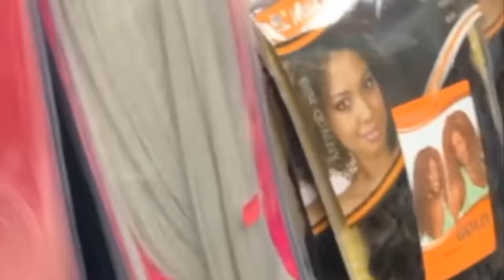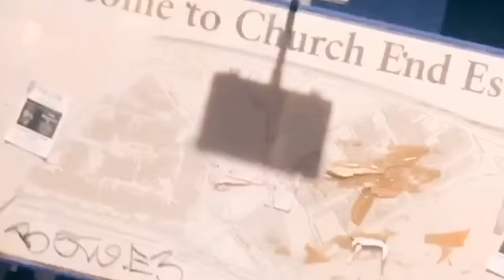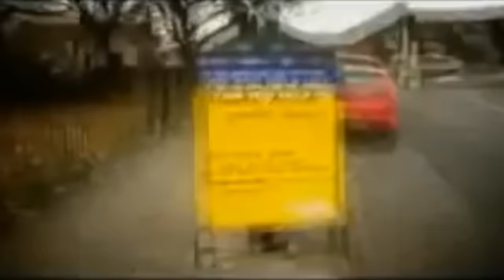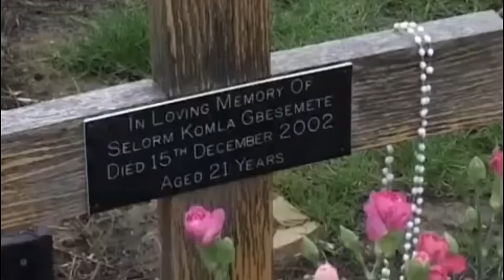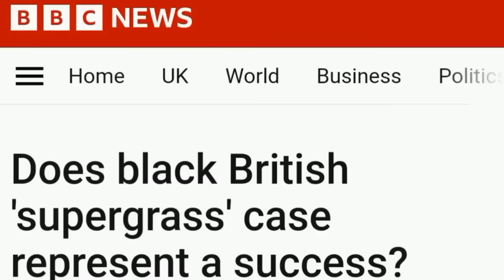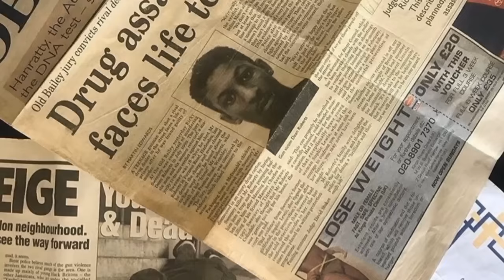Church Road's Deadly Jamaican Duo: Cashh & Zino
True Crime Documentary of Two NorthWest London Street Legends